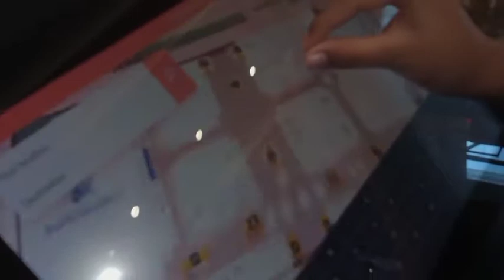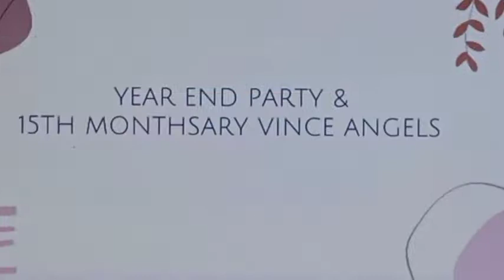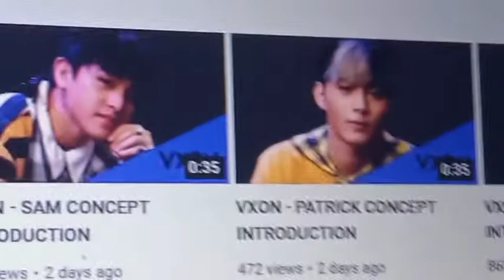•vlog🌿 | Went to Mega Mall for the first time in years✨,NYE 🎆 VXON's debut 👁️, Cafes ☕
HNY besties✨

If you wanna support VXON VINCE Enzo and be part of our fangroup you can contact any of the admins.

VXON DEBUT PART IN THIS VLOG STARTS HERE 4:25